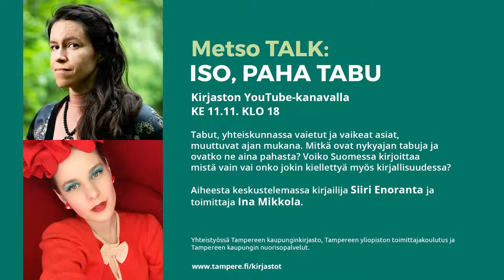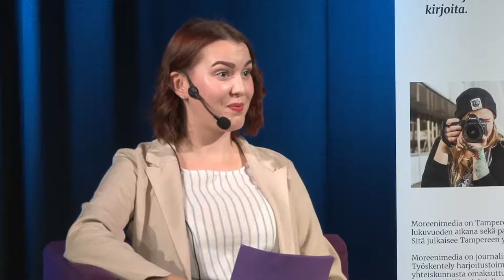Metso TALK: Iso, paha tabu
Tabut, yhteiskunnassa vaietut ja vaikeat asiat, muuttuvat ajan mukana. Mitkä ovat nykyajan tabuja ja ovatko ne aina pahasta? Voiko Suomessa kirjoittaa mistä vain vai onko jokin kiellettyä myös kirjallisuudessa? Aiheesta keskustelemassa kirjailija Siiri Enoranta ja toimittaja, elokuvantekijä Ina Mikkola. Haastattelijoina toimivat Tampereen yliopiston toimittajaopiskelijat.

Koronatilanteen vuoksi tapahtuma on muutettu kokonaan etätapahtumaksi! Paikan päälle ei oteta yleisöä. Keskustelutilaisuus striimataan ja tallennetaan. Tapahtuma on katsottavissa kirjaston YouTube-kanavalla ja kuunneltavissa Radio Moreenissa.

Järj. Tampereen kaupunginkirjasto, kulttuuripalvelut, Tampereen yliopisto ja Tampereen kaupungin nuorisopalvelut.